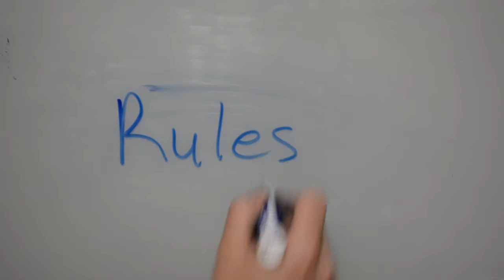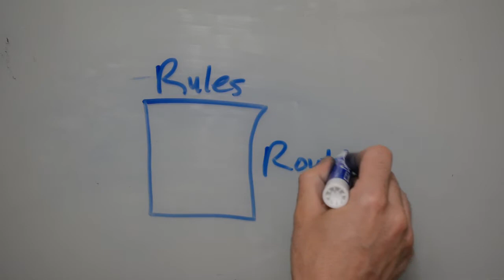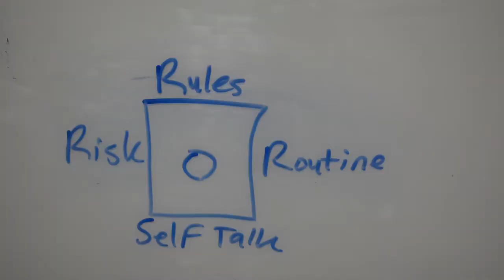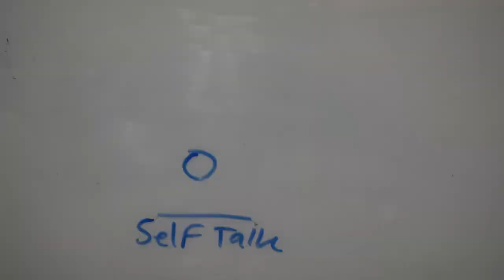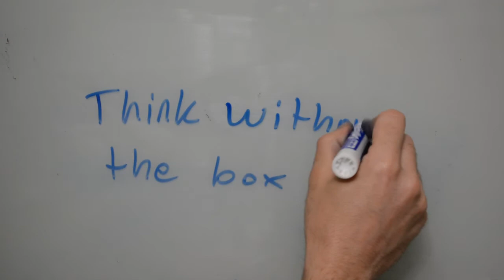How to think OUTSIDE the box (Thinking like an Entrepreneur)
The classic metaphor 'think outside the box' is great, but what if there wasn't a box?

Today we're talking about what successful entrepreneur's do to think WITHOUT the box and look at every situation from a new perspective!

You've got to overcome 4 things - Rules, Routine, Risk, and Self-Talk.